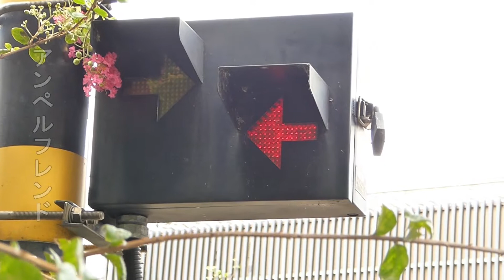Railcrossing direction LED signal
City: Kyoto, Japan

All my pictures on Flickr: Ampelfreund